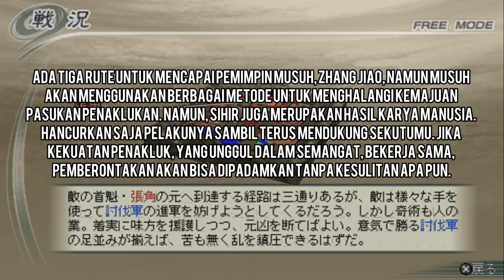真三國無双 ５ Special - Free Mode - Xiahou Dun - The Yellow Turban Rebellion (黄巾の乱)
Assalamualaikum wr.wb, hello wazzup guys this is channel DafaHuzaifah 龍騎 Gaming 2003! Hari ini kembali lagi bermain di Shin Sangoku Musou 5 Special atau Dynasty Warriors 6 Special yg PSP! Alhamdulillah selama bertahun2 lalu aku sudah selesaikan Musou Mode dengan memakai semua karakter, tentu saja menyelesaikan target kan itu seru, tapi kalau ada susah bikin jadi gagal karena ada kesalahan atau terlalu repotan. Dan paling bagus ketika menyelesaikan target akan mendapatkan karakter untuk bermain hanya di Free Mode!

Ya tentu saja guys, hari ini aku memainkan dengan Free Mode! Mode ini kembali dari game sebelumnya, tapi beberapa ada yg hapus yaitu NanZhong, Chen Cang, Ji Province, Wan Castle, dan lain2. Pemain dapat memilih Free Mode dengan karakter yang sudah dibuka; sembilan (PS3) atau lima belas (PS2, PSP) tersedia secara default. Karakter tambahan terbuka melalui Mode Musou dan tujuan tertentu.

Aku akan memainkan dengan karakter yg ada tersebut dalam beberapa stage, tentu saja dengan gunakan tingkat kesulitan yaitu Chaos. Aku yakin kalian semua sangat menyukainya beberapa professional yg bermain dalam Chaos/Shura.

Pertama2 aku mainin karakter dari kerajaan Wei, mulai dari awal yaitu Xiahou Dun akan bertempur di Yellow Turban Rebellion. Dia kan pernah bertempur bekerja sama dengan Cao Cao untuk mengakhiri kekacauan oleh pasukan ahli sihir yg suka membuat kekacauan.

Oke ini targetnya :

Pemberontakan Serban Kuning
Target 1: Turunkan jembatan angkat dalam 5 menit. (300 EXP) / Lower the drawbridge within 5 minutes. (300 EXP)
Target 2: Kalahkan Zhang Liang dan Zhang Man Cheng dan hentikan debu dalam 15 menit. (300 EXP) / Defeat Zhang Liang and Zhang Man Cheng and stop the dust within 15 minutes. (300 EXP)
Target 3: Menang dalam 20 menit dengan Wang Yun dan Guo Si di kamp utama Serban Kuning. (300 EXP)/ Win within 20 minutes with Wang Yun and Guo Si at the Yellow Turban main camp. (300 EXP)

Pasukan: Pasukan Kekaisaran vs Serban Kuning

Kondisi Kemenangan: Kalahkan Zhang Jiao

Kondisi Kekalahan: He Jin dikalahkan

Panduan: Mulailah dengan mengalahkan perwira dan rebut markas di depan Anda, tergantung dari mana Anda memulai dari kamp utama. Setelah selesai, pergilah ke tengah dan kalahkan perwira dan turunkan jembatan angkat sehingga pasukan utama dapat maju, termasuk Wang Yun dan Guo Si, yang dibutuhkan untuk Target 3.

Tujuan menyarankan untuk mengalahkan Zhang Jiao, merebut markas tengah utara, dan merebut markas timur. He Jin memerintahkan untuk memecahkan dua pot, sementara Zhang Man Cheng dikalahkan. Setelah mengalahkan Zhang Liang, pecahkan pot terakhir untuk menghentikan debu. Teks diakhiri dengan adegan.

Setelah debu hilang, Wang Yun dan Guo Si seharusnya dapat maju ke kamp utama musuh. Pastikan mereka masih hidup dan berada di kamp utama saat Anda melawan Zhang Jiao. Hati-hati juga dengan keselamatan He Jin, karena ia akan menyerang kamp utama musuh juga. Setelah Zhang Jiao dikalahkan dan mereka masih hidup di kamp utama musuh, Anda akan mendapatkan target ketiga dan terakhir.

Ya, aku sudah coba berkali2 melompat ke atas dan melewati gerbang yg kulihat di video yg versi PS3, tapi itu susah banget. Kurasa membuka gerbang itu sangat sulit, yg dibutuhkan oleh bersama para sekutu yg bisa membukanya.